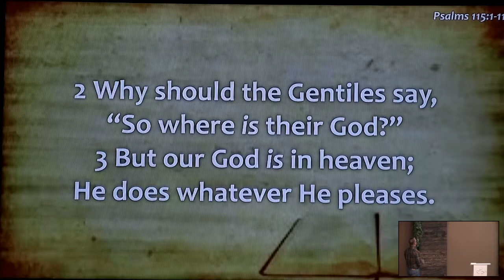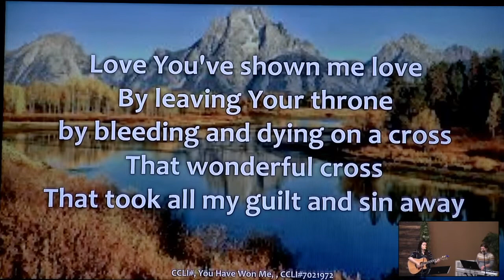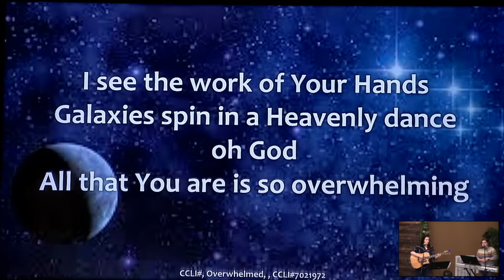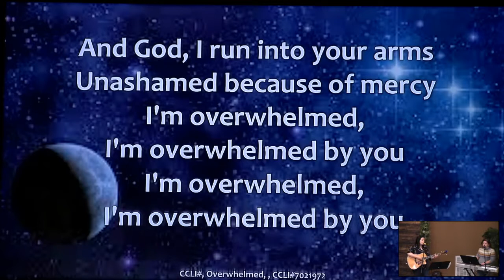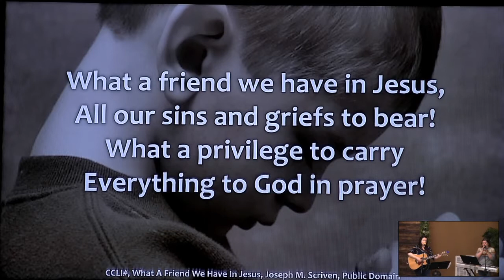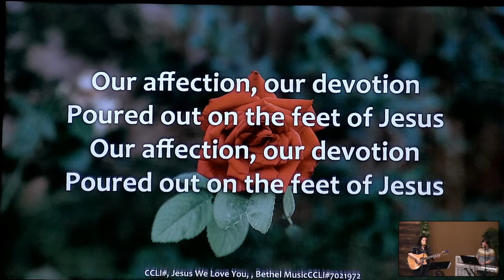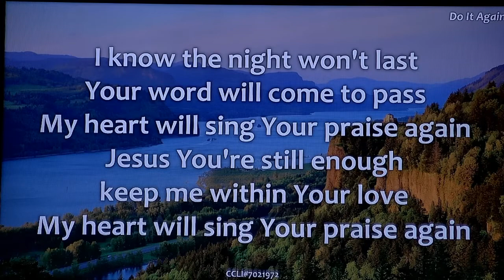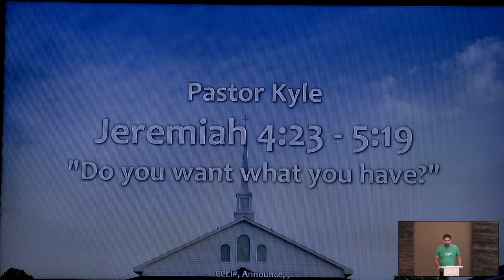Do You Want What You Have